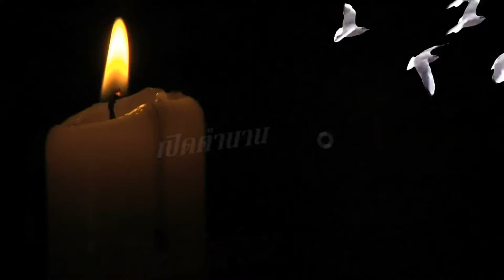หวยฮานอย งวด 23-09-63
หวยฮา3นอย งวด 23-09-63
คำเตือน..การพนันมีความเสี่ยง